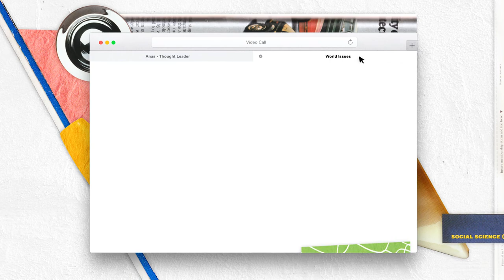Bachelor of Social Science (Hons) in Social Innovation & Change – Taylor’s University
Want to be an advocate of social change and create a better future for the world?

At Taylor’s University, we have Asia’s pioneering degree in Social Innovation and Change. This 3-year programme, with 2 years of on-campus learning and 1 year of work-based learning in the industry, equips you with leadership skills to solve contemporary social problems.

Guided by top social science scholars, national leaders, industry coaches, and lecturers, graduate in demand and transform society through sociology, psychology, human rights, culture, and more.

Get a glimpse why the university has been ranked Top 260 in the World for Social Sciences & Management¹ and RiseWithTheBest. Here’s how

¹2021 QS World Rankings by Subject